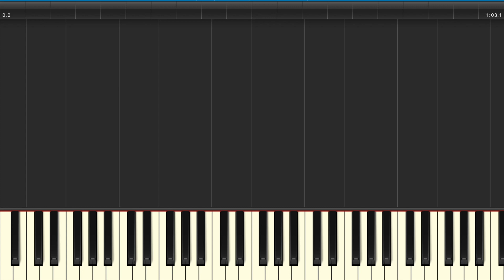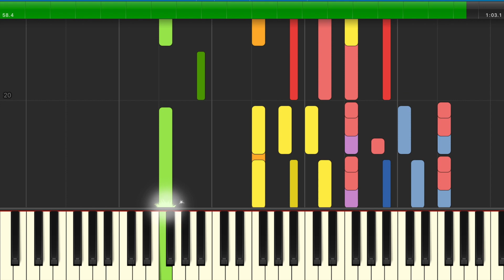Ukrainian SSR Anthem [Synthesia]